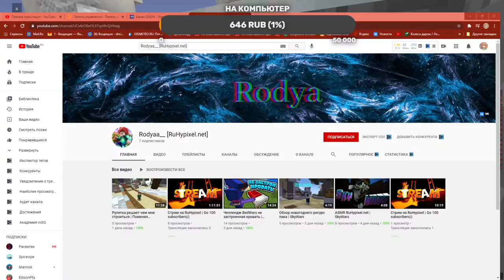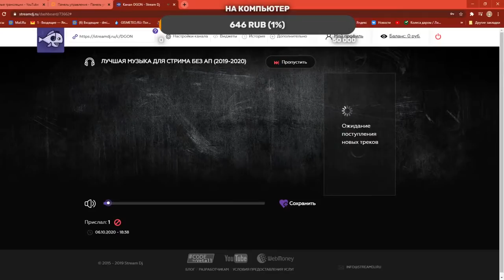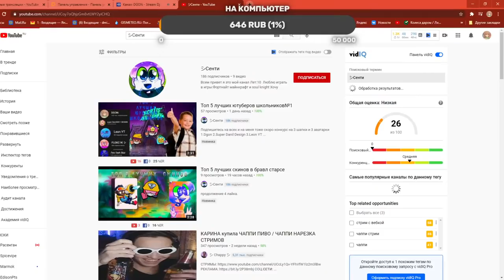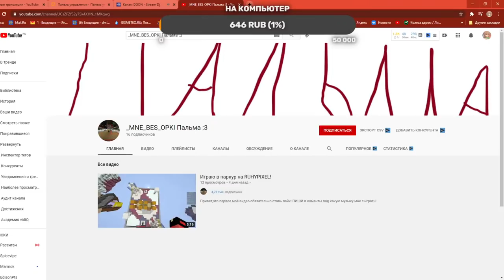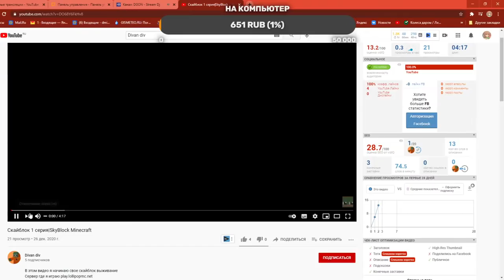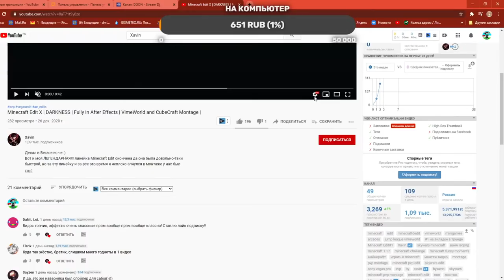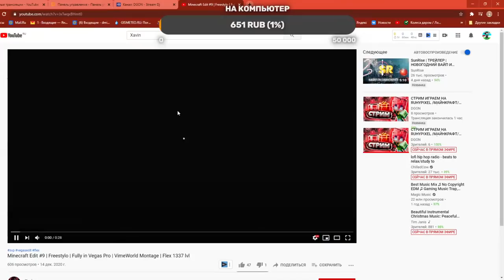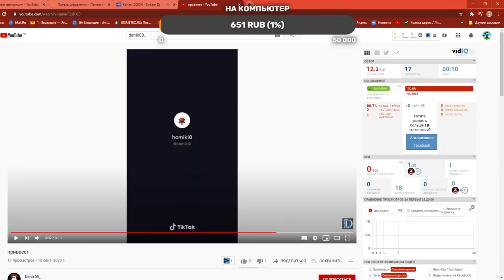STREAM PLAYING ON R UNYPIXEL /MINK RAFT/SC ORO NEW YEAR- Dgon1900 tv live 78ubsdfuhios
Айпи: RuHypixel.net
15 РУБЛЕЙ - РОСПИСЬ
30 РУБЛЕЙ - ПИАР В ВИДЕО
30 РУБЛЕЙ - ДИСКОРД НА ВЕСЬ СТРИМ
40 РУБЛЕЙ - ПИАР НА СТРИМЕ
50 РУБЛЕЙ - ПЕРЕХОД НА ЛЮБОЙ СЕРВЕР
50 РУБЛЕЙ - СОВМЕСТКА НА ВАШ КАНАЛ
200 РУБЛЕЙ - МОДЕР
300 РУБЛЕЙ - ВКЛЮЧАЮ ВЕБКУ
Мои соц-сети
😄ПАТИ: Бесплатное😄
  ⚜️ Правила чата ⚜️
1️⃣ Спам: Исключение на 300 секунд
2️⃣ Оскорбления любого пользователя исключение из чата на 300 секунд!
  ⚜️ Правила дискорда ⚜️
1️⃣ Не говорить в два голоса когда делаю оценку
2️⃣ Не включать разную музыку а темболее 18+
3️⃣ Мат разрешён но умеренно
🛑Что я хочу от вас?🛑
2️⃣ Смотрели новые ролики
3️⃣ Быть на стримах 😜
      МОИ ДЕВАЙСЫ
💻Играю через: Lunar Client
🎥Снимаю и стримлю через: OBS studio
🎤Микрофон: BM-800
🎧Наушники: RIG
🎮Мышка:Bloody V7